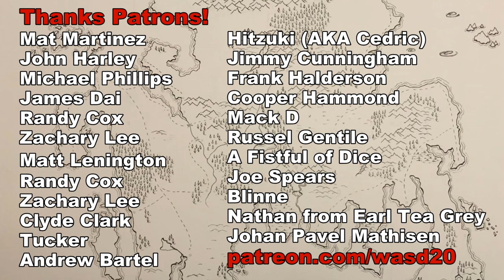Filling in Blank Space - Fantasy Map Drawing Tips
Some cool terrain effects to help cartographers fill in blank space.

Come back for new RPG videos at least once a week on WASD20. D&D, fantasy maps, PC games, and more.

WASD20 APPROVED MAP FORGING TOOLS
🌄Pigma Micron Pens 🌄
🌄Drawing Pencils & Erasers 🌄
🌄11x14 Sketch Pad🌄
🌄Wacom Intuos PRO Drawing Tablet 🌄
🌄Wacom Intuos Drawing Tablet 🌄